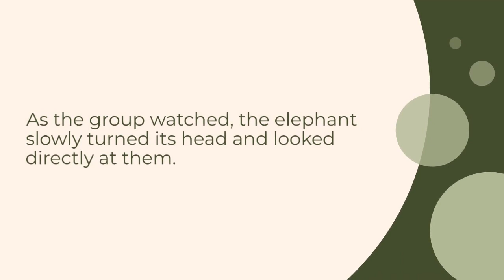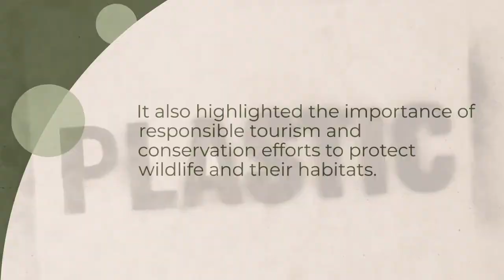The Unforgettable Encounter: A Tale of an Elephant in a Nature Preserve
This story tells the true account of a remarkable encounter between a group of tourists on safari and a majestic elephant in a nature preserve in Africa. It highlights the importance of responsible tourism and conservation efforts to protect wildlife and their habitats.